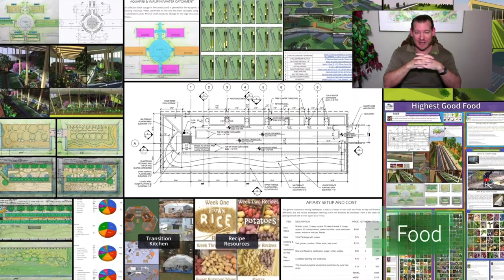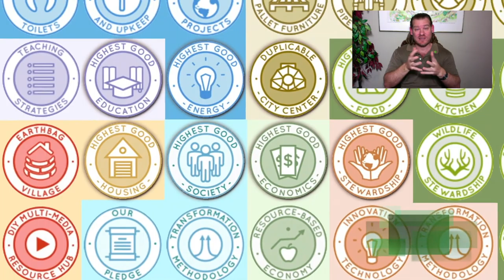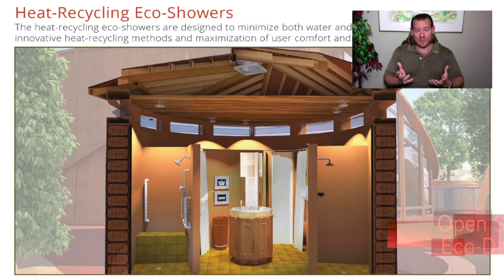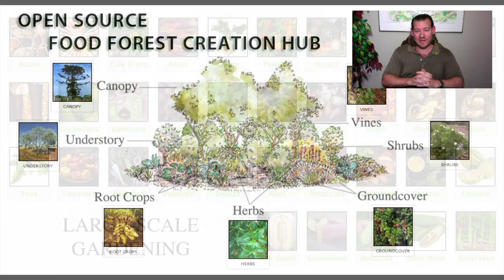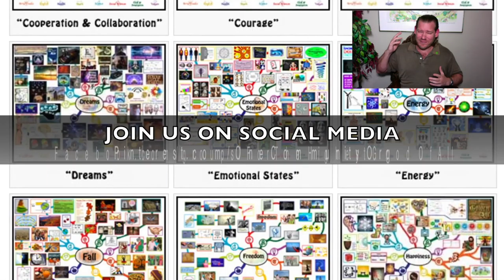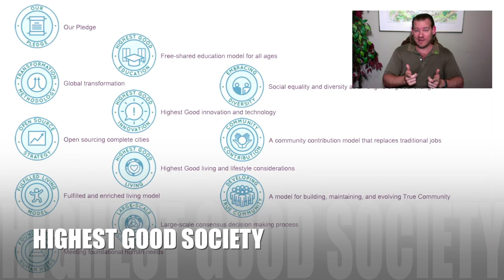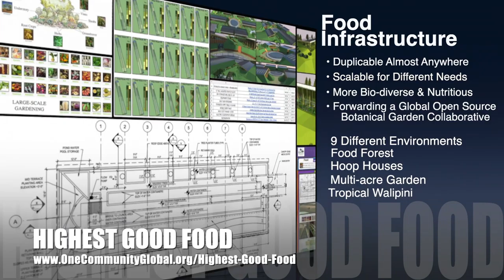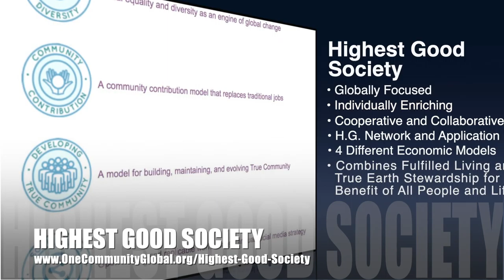One Community Weekly Progress Update #415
1000 Years of Sustainability | Global Collaboration | Open Source Cooperation | Sustainable Energy | Global Sustainability | World Change | Green New World | One Community | Weekly Progress Update #415 Specifics are

THIS WEEK'S TOPIC: 1000 Years of Sustainability